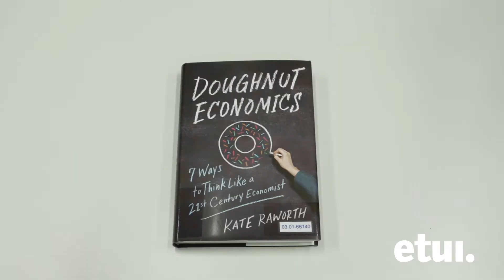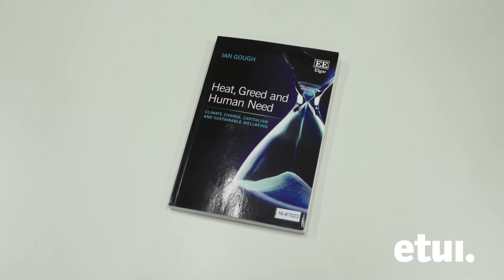Doughnut economics & social-ecological policies: Kate Raworth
Video story of Monthly Forum organised by the ETUI and Arbeid&Milieu on 6 March 2018 - main speakers Kate Raworth and Ian Gough